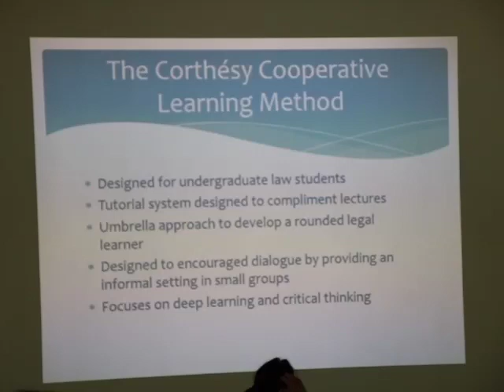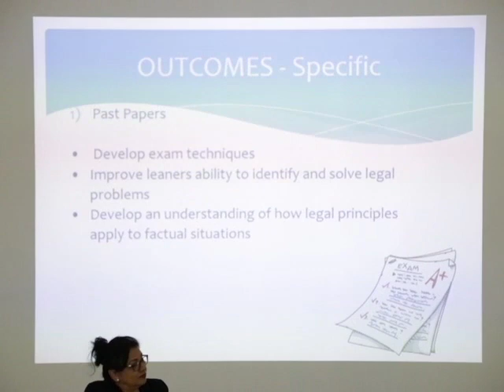Street Law, a New Course to be Introduced in 6 Schools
Six high schools are preparing to participate in a programme known as street law as a new course to their curriculum. The addition is expected to start in January 2019 which means that those teachers who will be facilitating are receiving training on the local laws as well as the rights of individuals. The week-long workshop is being conducted by Street Law Caribbean Limited, which has tremendous experience and success in the programme. In this step, the participants will be taught techniques to develop the curriculum. News Five’s Duane Moody reports.